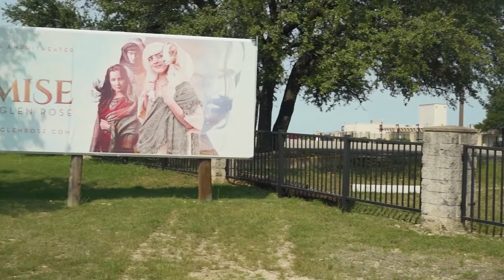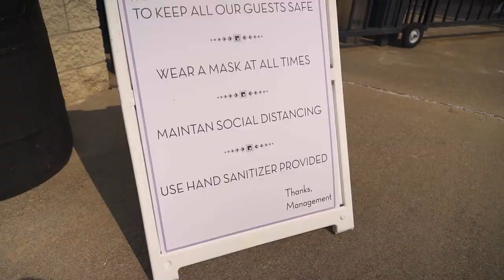The Promise and FUMC Glen Rose A WIG Video Narrative